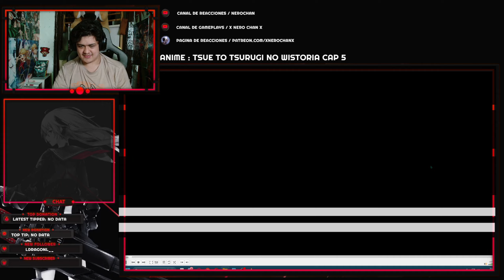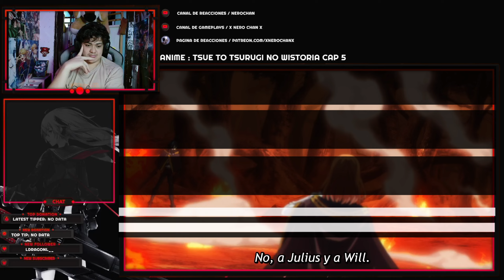TSUE TO TSURUGI NO WISTORIA |🔥¡¡ COMIENZA EL TORNEO Y EMPIEZA FUERTE !!🔥| CAPITULO 5 REACCION